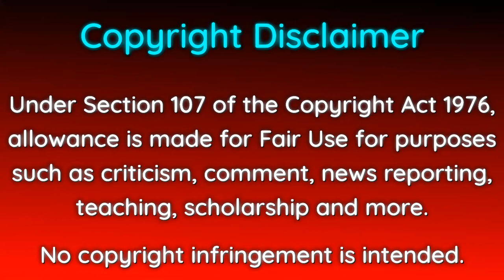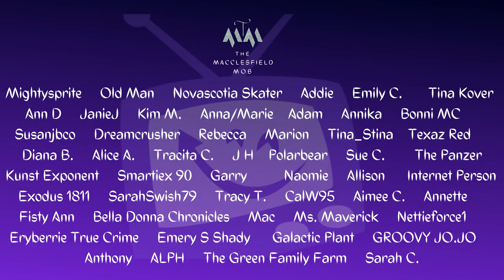The Devil In The Skies: The Russell Williams Commentary - Hour 2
This has been long requested from some of you, and we finally decided to take a break from our Jodi Arias marathon to look at the case of Colonel Russell Williams.

William committed 82 break-ins, sexually assaulted two women and murdered two women. He was caught after leaving a trail of evidence and sentenced to two life imprisonment terms for murder, two ten-year terms for sexual assault, two ten-year sentences for forcible confinement and 82 1-year sentences for fetish-related burglary, all to be run concurrently.

This is taken from our main video, The Devil In The Skies: The Russell Williams Case and Commentary, which can be found

Join the Macclesfield Mob and get early access to our Jodi series, exclusive content and live streams.

We are NOT on Twitter or Facebook, so any profiles you see on those platforms are fakes.
Our only official social media account is Instagram - Follow us there @DentyAndShaz